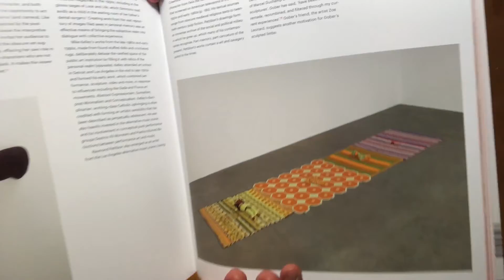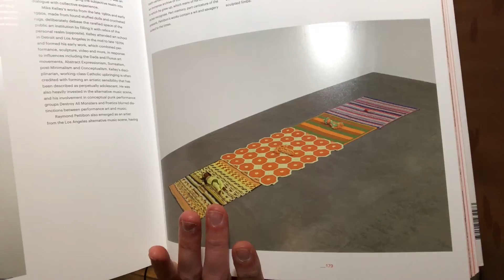Friday picked 3 songs of the day - 13 July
Hey! Want to know what I got up to in my day? You came to the right place.